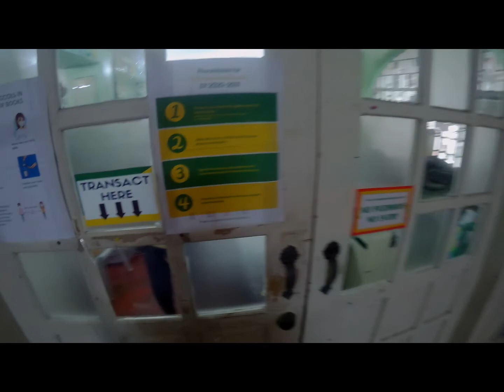palaba at bili ng bird seed para sa malayang ibon ( GCQ-navotas )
walang magawa kaya palaba muna at bili ng bird seed habang GCQ sa Navotas

music MUKTO DMI - "BLUE GARDEN" XXXTENTACION TYPE BEAT | No Copyright Trap